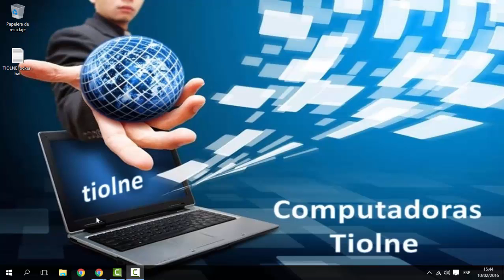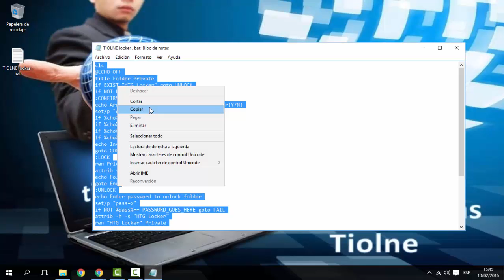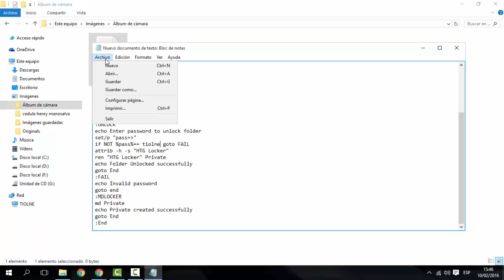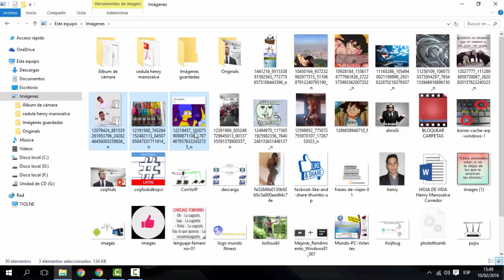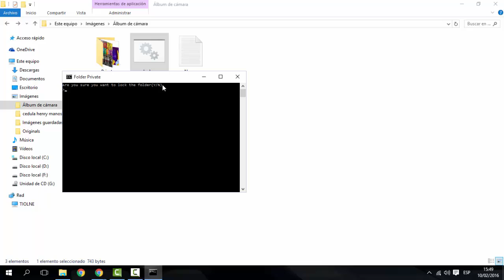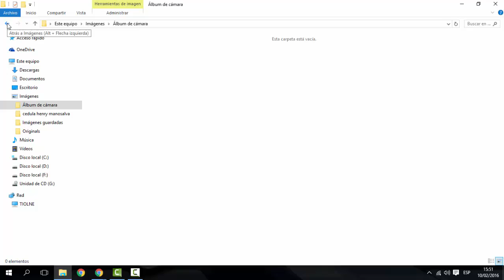🔏 Como PONER CLAVE o CONTRASEÑA a una CARPETA en windows 10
como poner contraseña a una carpeta en Windows 10

hola amigos hoy les mostrare como poner contraseña de seguridad a sus carpetas en Windows, para tener su información segura de una forma fácil y sin programas

para ponerle contraseña a una carpeta en Windows 10 solo debes pegar el archivo que te dejo en la descripción dentro de la carpeta que quieres bloquear, ahora debes buscar la opción password_goes_here una vez ubicada esta palabra la vamos a quitar y la remplazamos por la contraseña que quieres para entrar a la carpeta por ultimo le dan clic en cerrar el archivo y clic en guardar, les pedirá un nombre para el archivo le deben colocar LOCKER.BAT dan clic en guardar, dentro de la carpeta se creará un nuevo archivo, a ese archivo le damos doble clic y se creara una nueva carpeta privada, es esa carpeta privada guardamos los archivos que queremos tener en la carpeta con contraseña ahora para bloquearla damos doble clic sobre el archivo con nombre locker nos saldrá una ventana negra la cual tiene una Y que significa si y una N que significa no entonces si queremos bloquear la carpeta seleccionamos la tecla Y y la carpeta desaparecerá luego si quieren ingresar a la carpeta deben dar doble clic sobre el archivo locker saldrá nuevamente la ventana negra y les pedirá la contraseña la colocan y dan clic en enter y listo ya tienes una carpeta con contraseña.

Capítulos
0:00 Presentación
0:25 guardar archivo locker.bat en pc
0:44 Ubicar carpeta que quieren colocar contraseña
0:58 Crear archivo locker.bat dentro de la carpeta que van a colocar contraseña
1:58 modificar contraseña dentro del archivo locker.bat para bloquear carpeta
2:37 Guardar el archivo con nombre locker.bat
3:13 Crear carpeta privada
4:00 Ingresa al archivo locker y bloquea la carpeta
4:35 ingresar a carpeta con contraseña
5:49 Agradecimientos